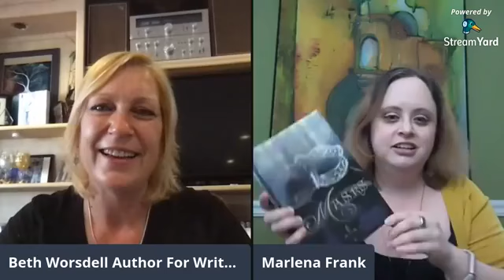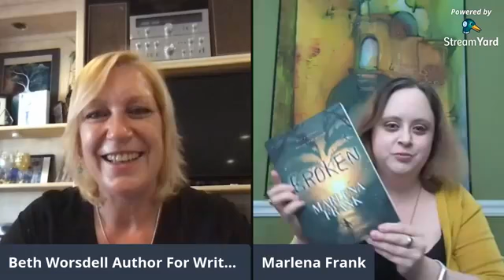Beth Worsdell's author interview with multi genre author, Marlena Frank.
Join me and Parliament House and Filles Vertes Publishing, multi-genre author, Marlena Frank. As we discuss romance, fantasy, and horror books and her writing journey.

Marlena’s Bio:

I write about strange creatures. Typically they shouldn’t exist, or they have bled through from a different reality, or they’re pretending to be a crying baby in a crib. Sometimes that lands my stories in horror and other times in fantasy, but there’s always an air of strangeness to my tales.